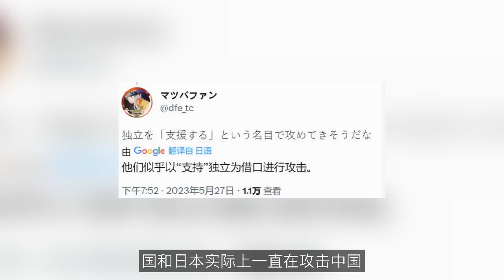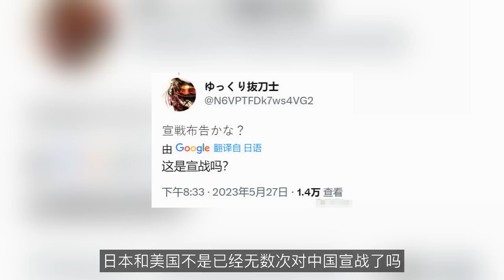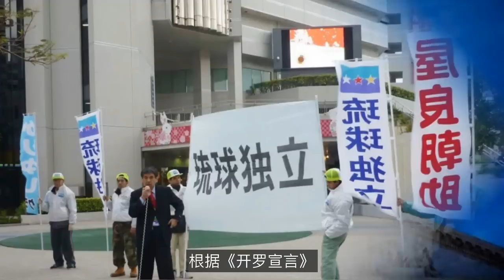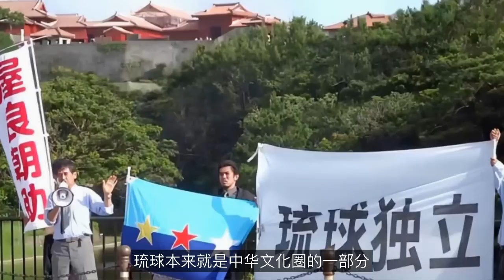日本插手台湾的路，被中国堵死了